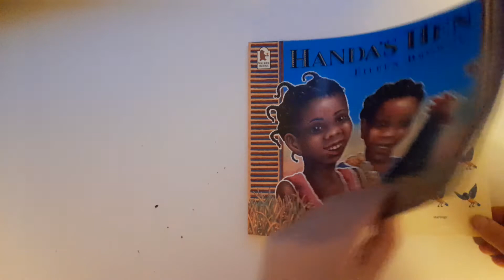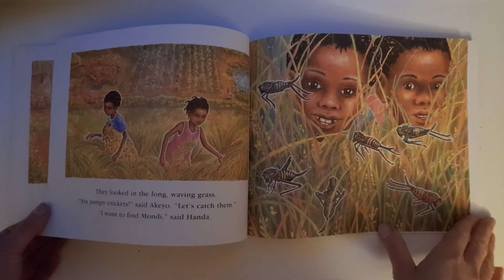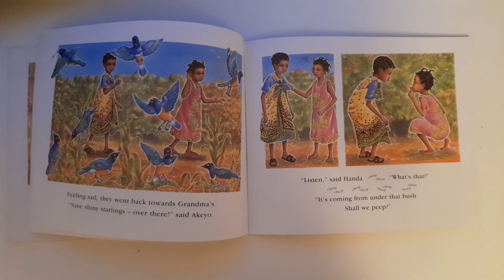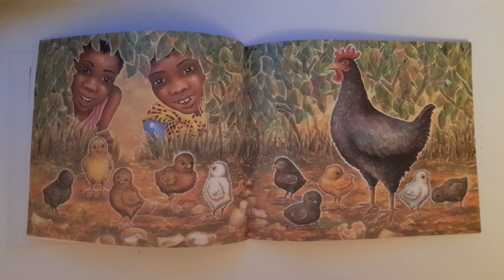Handa's Hen - Read by Mrs Smalley